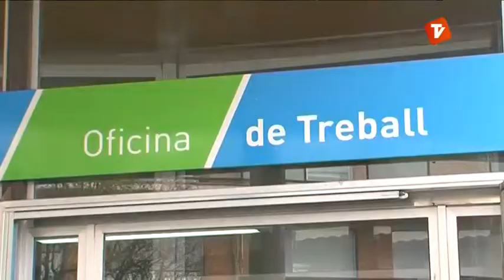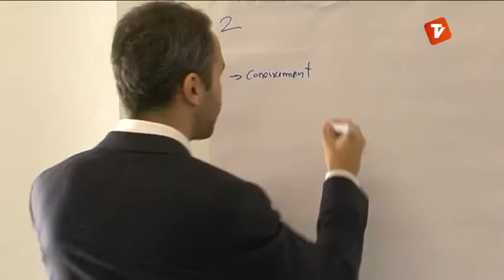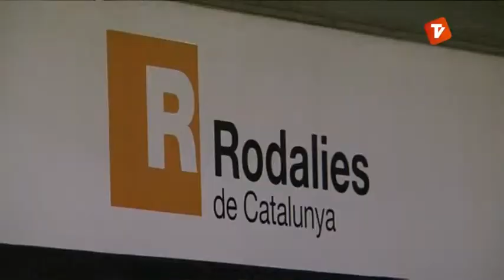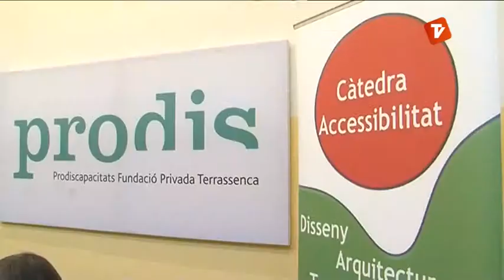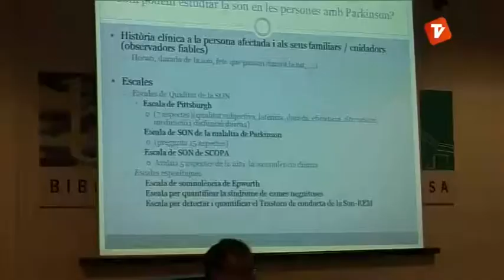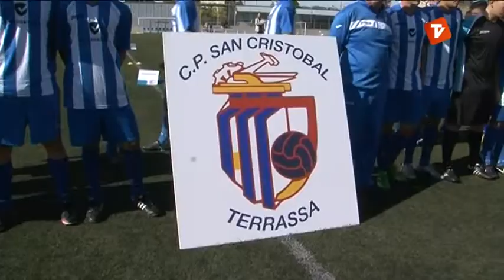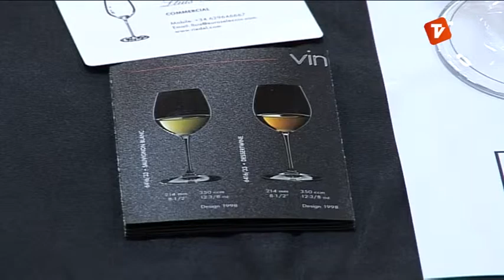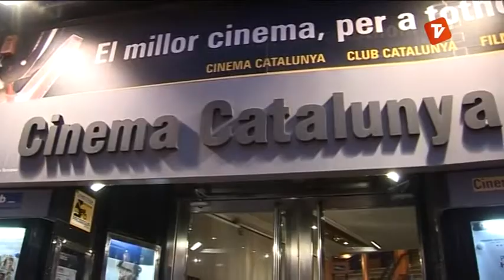Notícies Tarda de Canal Terrassa Vallès dimarts 05-11-2013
Notícies Tarda de Canal Terrassa Vallès d'aquest dimarts 5 de novembre de 2013, presentat per Laura Contreras.